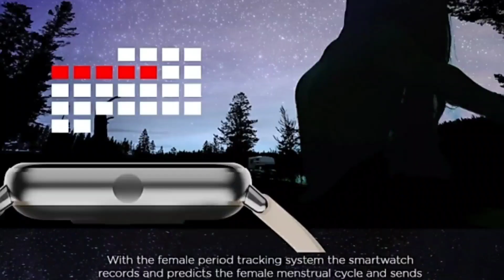Noise Colorfit Caliber vs Boat Watch Mercury | Best Smartwatch Under 2000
Hello Dosto
Here in this video I did comparison of two new smartwatch first one is noise colorfit Caliber smartwatch and second one is boat watch mercury so that you can best best one